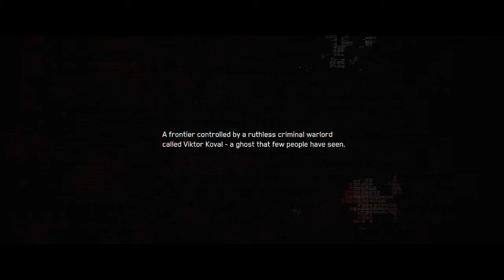Outside the Wire (2021) Movie explained in Hindi/Urdu | 720 P ربورٹس پھر بھروسا نہ کرنا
In 2036, a civil war between pro-Russian insurgents and local resistances in Ukraine leads the US to deploy peacekeeping forces. During an operation, a team of United States Marines and "Gumps" (robotic soldiers) are ambushed. Disobeying an order, drone pilot 1st Lt. Harp deploys a Hellfire missile in a drone strike against a suspected enemy launcher, killing two Marines but saving 38. As punishment, Harp is sent to Camp Nathaniel, the US base of operations in Ukraine where he is assigned to Captain Leo, a highly advanced and experimental android super-soldier masquerading as a human officer.

Harp and Leo set out on a mission to prevent terrorist Victor Koval from gaining control of a network of Cold War–era nuclear missile silos, under the cover of delivering vaccines to a refugee camp. On the way, they respond to a reported attack on a friendly aid truck, resulting in a stand-off between the Marines and armed locals. After a Gump shoots a local who threw a rock at the Gump, Captain Leo negotiates a peaceful solution by giving the locals the contents of the aid truck. However, pro-Russian insurgents ambush the locals and Marines, leading to a firefight. This forces Leo and Harp to travel to the refugee camp on foot, while the Marines remain behind to engage the insurgents.

After arriving at the refugee compound, Leo and Harp are shot at by an insurgent, who kills some civilians. Leo tortures the insurgent for information, before leaving him to be killed by the gathered mob. Leo and Harp meet their contact Sofiya, a resistance leader. Sofiya leads them to an arms dealer who knows the location of a bank vault containing nuclear launch codes that Koval is looking for. Harp and Leo travel to the bank, and are met by Koval's forces which include Gumps. While Harp helps rescue civilians caught in a crossfire between US and Russian Gumps, Leo retrieves the codes but cannot find Koval. A drone strike called in by Eckhart destroys the bank and several buildings, leading the military command to believe both Koval dead and Leo destroyed.

Harp reunites with Leo who tells him that he has his own plans for the codes, and has been manipulating Harp into helping him evade the eye of military command. He knocks out Harp and leaves him on the side of the road where he is picked up by Sofiya's men. Leo meets with Koval to give him the codes, but kills him when Koval refuses to give Leo access to a nuclear missile silo. Harp informs Sofiya and his commander of Leo's actions, and they realize Leo is planning to launch the nuclear missiles at the United States, in order to prevent them from fighting more wars in the future. Harp volunteers to infiltrate the silo and finds Leo has taken over. He disables Leo but not before Leo initiates the launch of a missile, explaining that his goal was for the android super-soldier program to end in failure. Harp escapes as the silo is destroyed by a drone strike before the missile can launch; destroying Leo. Harp returns to Camp Nathaniel and receives praise from his commander, who informs him that he is returning home. Harp then leaves the base.